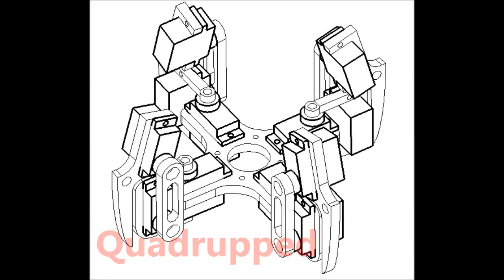Quadruped Robot - Gait Test / Vierbeiniger Roboter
Quadruped-Roboter - Vierbeiner
4 Beine mit je 3 Miniatur-Servos (3DOF)

-Mechanik aus CNC-gefrästem Acrylglas
-selbst geätzte Platine (mit Layoutfehler...)
-CNC-gefräste Platine für die Servo-Spannungsversorgung
-momentan noch mit externer Spannungsversorgung - Labornetzteil 5 V

Steuerung:
-Atmega 168 mit 16 MHz mitt optionalem RS232 Interface

Wer die Schreibfehler findet darf sie behalten - man sollte so spät keine Videos mehr erstellen...